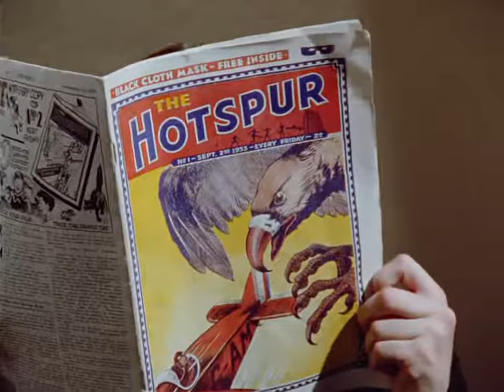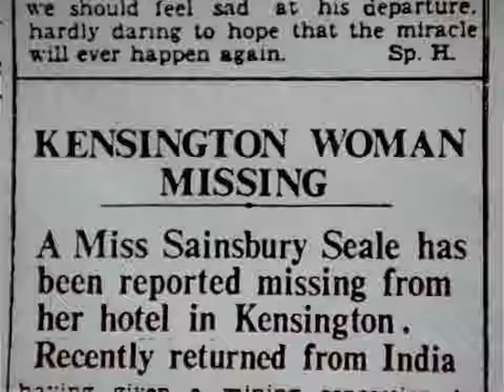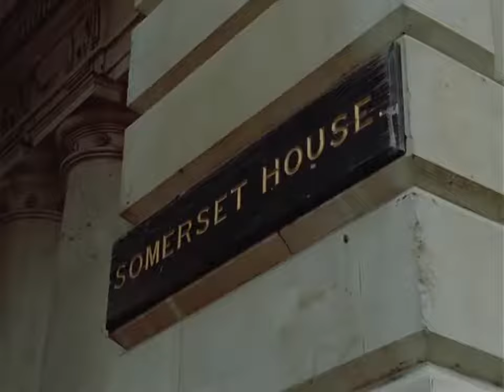Agatha Christie's Poirot S04E03 One, Two, Buckle My Shoe